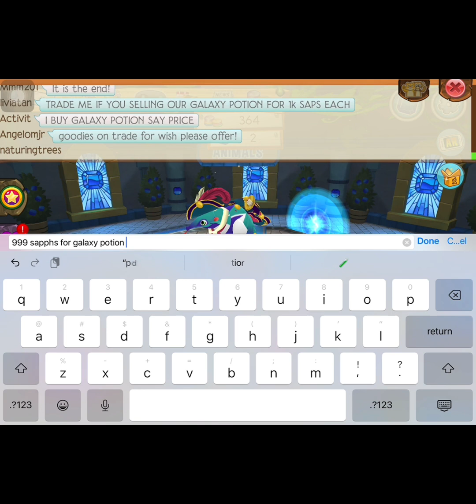GETTING A ANTEATER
Sorry for not posting a lot 🥲 HOPE U ENJOY THIS VIDEO CHESTNUTS :)